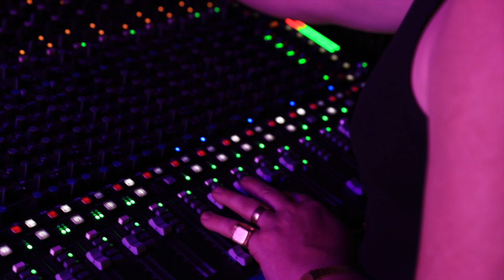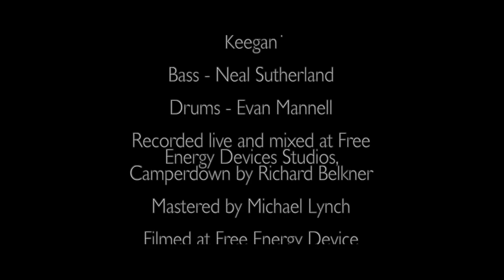Sarah Belkner 'POCKET MONEY FOR THERAPY' Live At Free Energy Device Studios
‘Pocket Money For Therapy' Lyrics & Music by Sarah Belkner
OB6 Synth & Vocals - Sarah Belkner
EWI & Baritone sax - Matt Keegan
Bass - Neal Sutherland
Drums - Evan Mannell

Recorded live and mixed at Free Energy Devices Studios, Camperdown by Richard Belkner
Mastered by Michael Lynch
Filmed at Free Energy Device Studios, Camperdown by Stephanie Simcox
Edited and graded by Stephanie Simcox